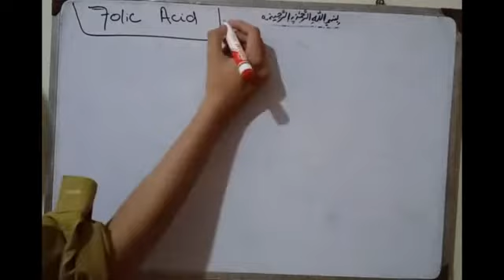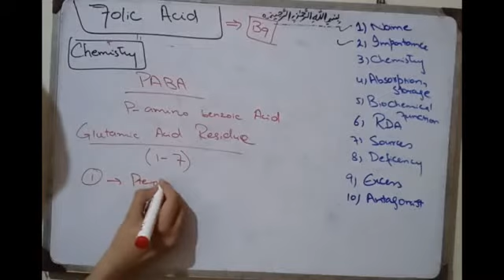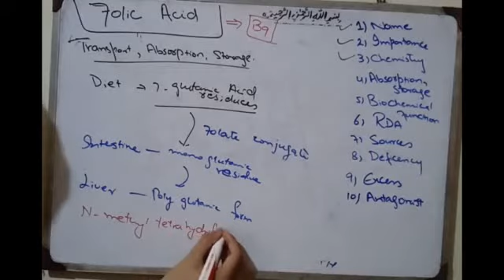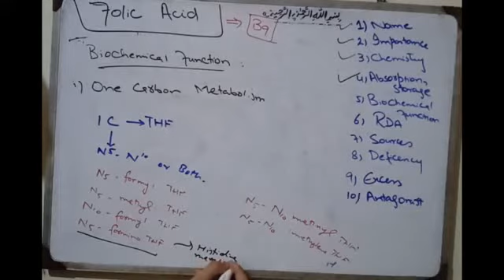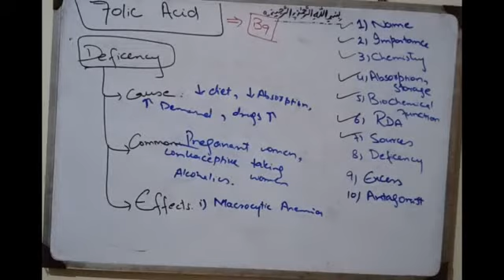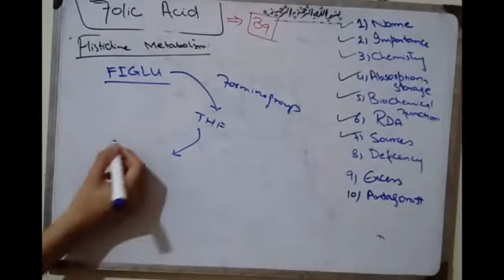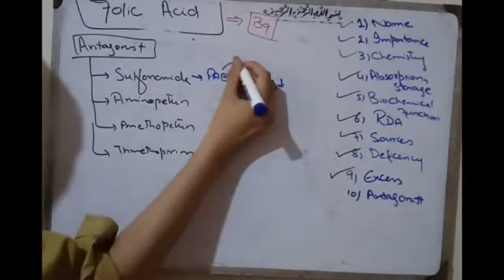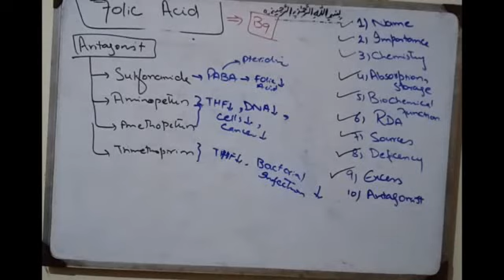FOLIC ACID (VITAMIN B9)!! MUST WATCH